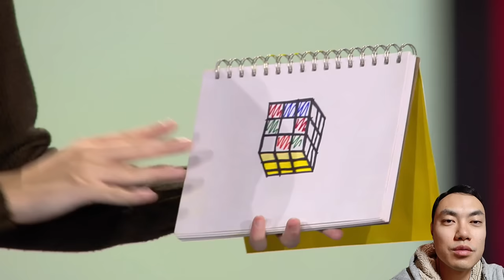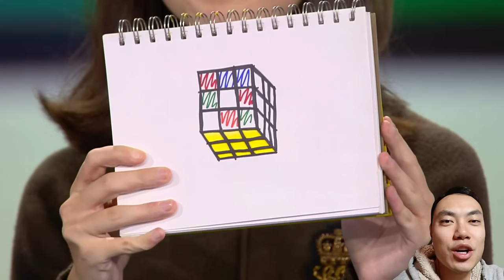Can 18 year old Emma Olson FOOL Penn and Teller with a rubiks cube? (S10 E17) (Magician REACTS)